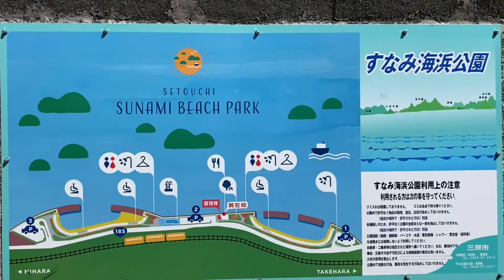#106 TAKAさん 海を求めて 〜 三原市すなみ海浜公園 〜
2022年4月17日(日)晴れ
天気良すぎて、家でじっとしていられない。
とりあえずクルマで出かけよう。
そして、海に向かおう！